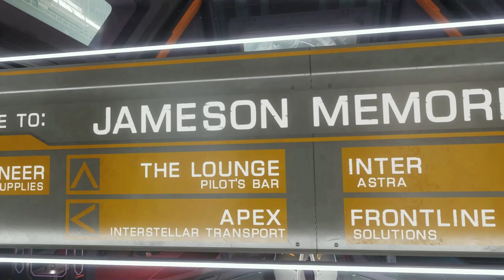EXOBIOLOGY Guide 2023 EP01 | Preparation & Ship Build | ELITE DANGEROUS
Hey there Commanders!
We are starting a new Exobiology expedition and guide.

EP01- In this episode we will learn the basics of exploration, build our ship and prepare for the journey but the most important element is MISSING! The DESTINATION!...You will decide where to go ;)

We will begin the next episode with Nebula chosen.

Comment section is open for everyone to share comments, suggestions or corrections.

Special Thanks @DowntoEarthAstronomy . Great channel, tons of quality content for Elite and other games.

See u guys in the next episode!
o7
nO HuG fOr BUg

SHIP BUILDS
Diamondback Explorer UNENGINEERED

0:00 - Introduction
0:33 - Exobiology
0:51 - Geology & Anomaly
1:23 - Choosing The Ship
2:42 - Ship Outfitting
3:41 - Synthesis
4:30 - Destination
5:00 - Outro